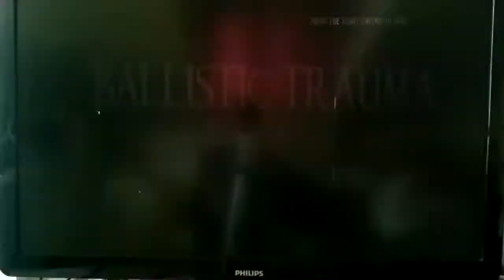House of the Dead: OVERKILL Extended Cut-BALİSTİK TRAVMA BÖLÜM 3